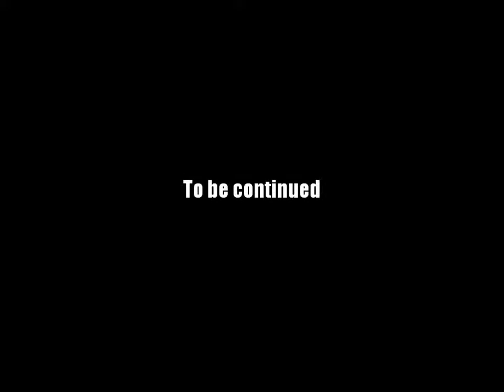AQ Worlds "Out of Coal" (Quest)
Quest:Out of Coal

NPCs:Warlic

Monster List:Lesser Rock Elemental, Rotfeeder Worm, Unearthed Skeleton

Turn in:Mana Shards x8

Equipment Won:None